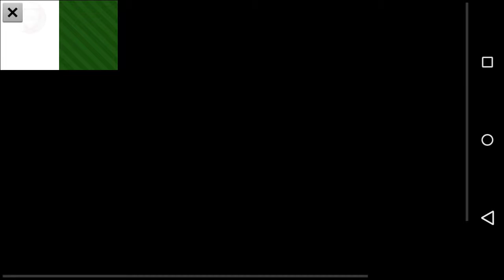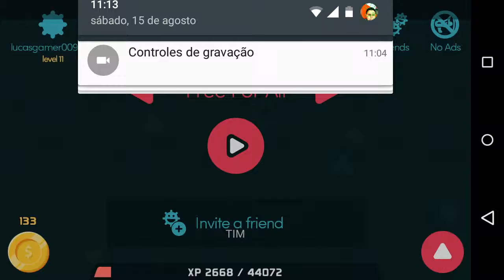Jogando mitos the game no Android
Like favoritem compartilhem se inscrevam-se

Vlw
Flw

E

Fui

Thau